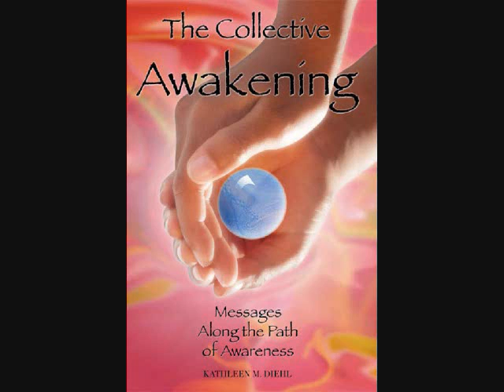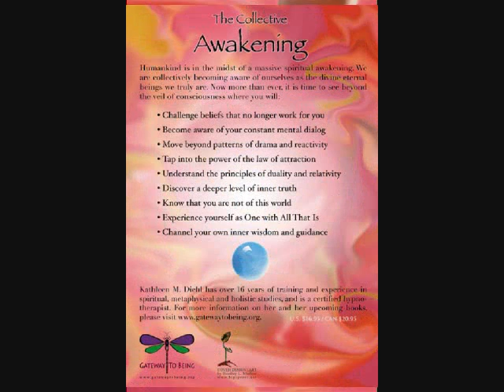The Collective Awakening (3 of 3)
For anyone who is currently undergoing the spiritual awakening process, author Kathleen M. Diehl narrates the Introduction to her book, "The Collective Awakening: Messages Along the Path of Awareness." Topics covered include her journey from religion to spirituality, a discussion of "channeling" via automatic typing, and the awareness that Anyone can receive their own intuitive guidance.

Humankind is in the midst of a massive spiritual awakening. Now more than ever, people are beginning to see beyond the veil of consciousness. As an intuitive empath and HSP, Kathleen's shares her inspired messages in an effort to help people through the growing pains that typically accompany such an awakening.

"The Collective Awakening" will help you challenge beliefs that no longer work for you, become aware of your constant mental dialog, move beyond patterns of drama and reactivity, tap into the power of the law of attraction, understand the principles of duality and relativity, discover a deeper level of inner truth, know that you are not of this world, experience yourself as One with All That Is, and channel your own inner wisdom and guidance.